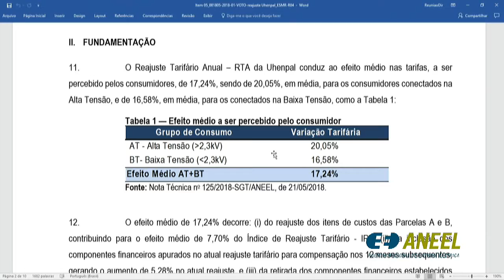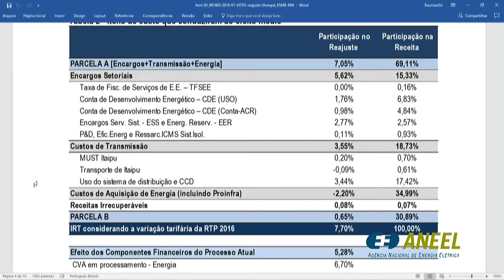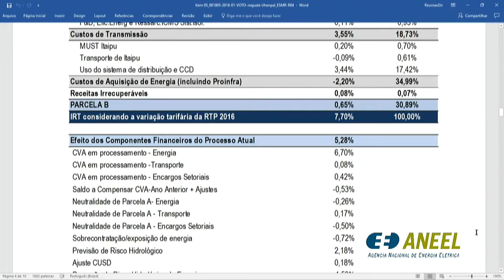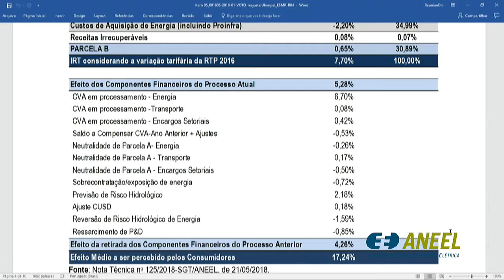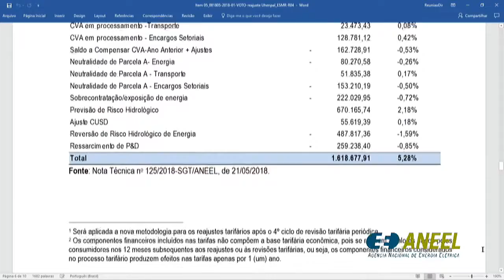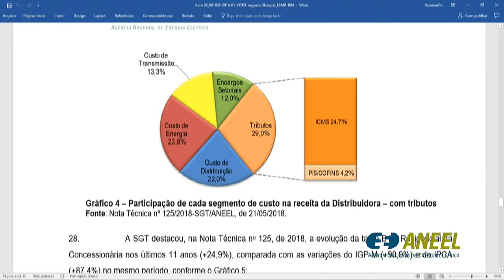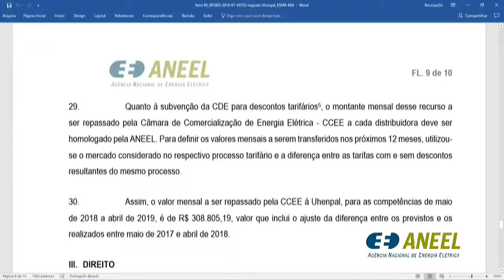Item 3 - 17ª Reunião Pública Ordinária ANEEL 22/05/2018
Item 3. Processo: 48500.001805/2018-01 Assunto: Reajuste Tarifário Anual de 2018 da Usina Hidroelétrica Nova Palma Ltda. – Uhenpal, a vigorar a partir de 22 de maio de 2018. Diretor-Relator: André Pepitone da Nóbrega